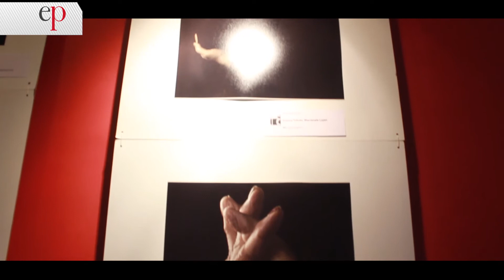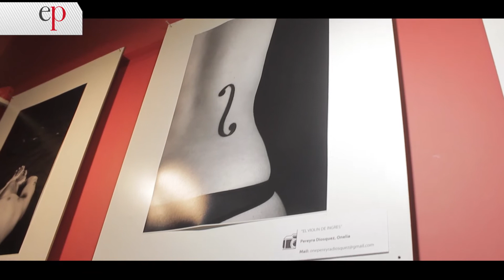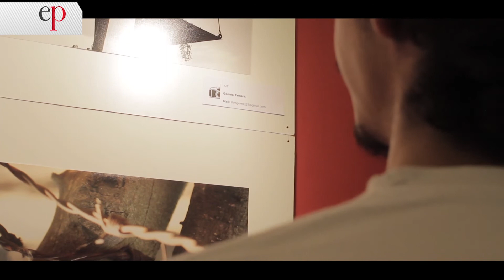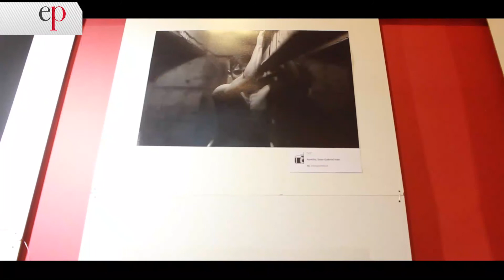"Muestra colectiva: Convergentes" - ESTILO PROPIO 09/12